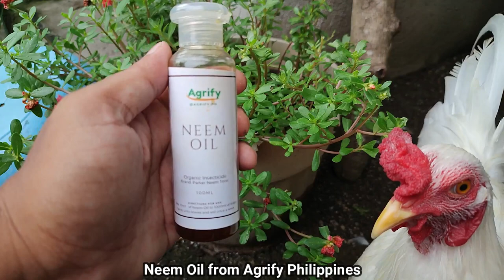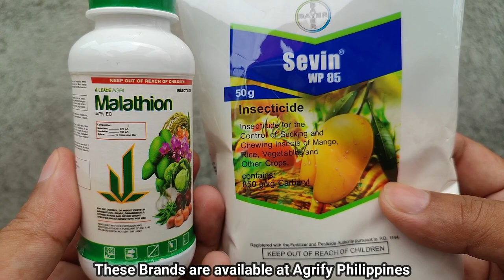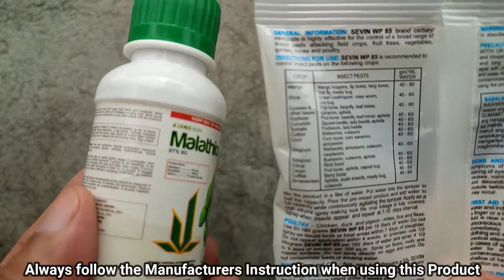🔴 AMAZING TIPS ON HOW TO CONTROL LEAF MINER IN YOUR GARDEN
Relax and Enjoy with nice mix with native background music while giving you tips and learn on how to control Leaf Miner in Organic and Inorganic Way.
So come and watch the whole video.. Thank You Very Much.

Agrify Philippines Agri Product Links:
Neem Oil 20ml- 100Ml Agrify Parker Neem Tonic

1Liter Diamond Sprayer Bottle Gardening Can Plastic Plantita Plantito

Agrify PH Mini 16 pcs Garden Tool Set Plantita Plantito His & Hers

Urban Gardening How To and Tips from Team ArVes:
HOW TO GERMINATE TINY DUST LIKE SEEDS | PAANO MAGPATUBO NG MGA MALILIIT NA PARANG ALIKABOK NA BUTO

SECRETS REVEALED ON HOW TO WATER PLANTS ON POTS PROPERLY | PAANO MAGDILIG NG HALAMAN SA PASO